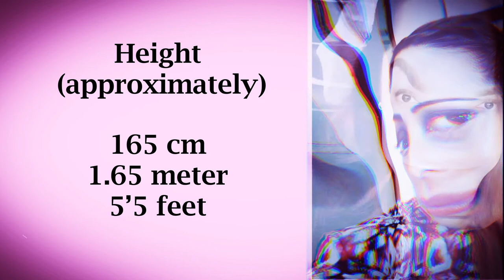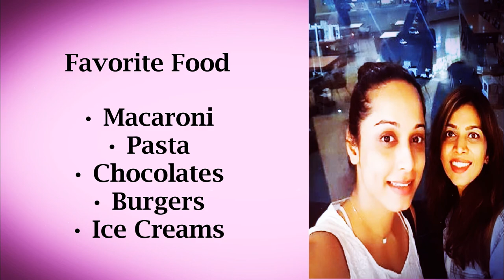Actress Ansha Sayed Lifestyle| Age,Husband,Family,Net Worth| "CID Serial" | Ideal Photo session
Read about Copyright Before Taking any Action

Credit: If i have used in this video some Google Data( Images, Music, Clip Art and Short Videos etc.).

I am the note the owner off any